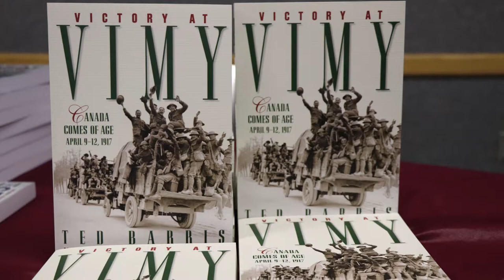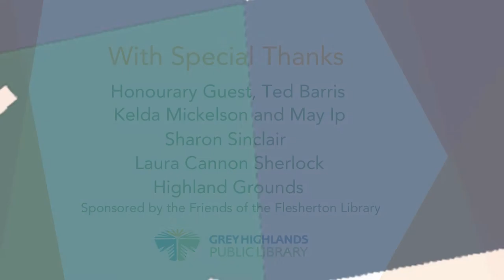GHPL Harvest Cafe With Ted Barris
On October 19, 2017, the Grey Highlands Public Library hosted its annual Harvest Cafe event with honourary guest speaker, Ted Barris, to talk about his new book, Victory at Vimy. Ted Barris is an award winning author and broadcaster.